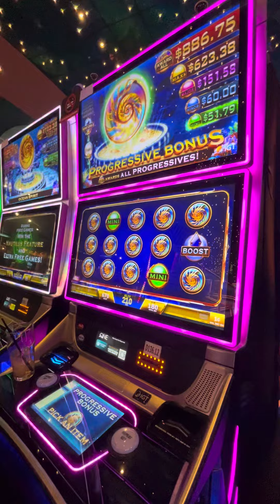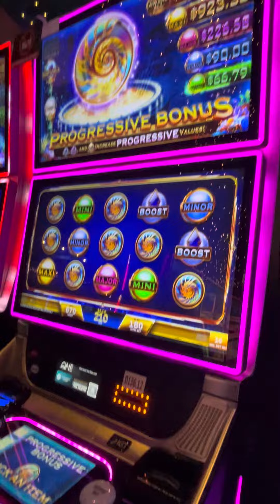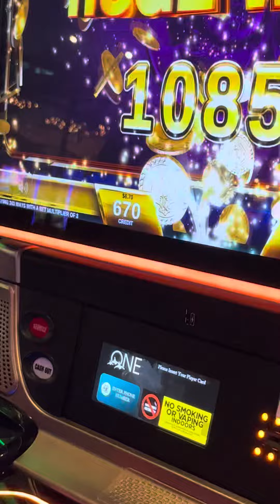OCEAN SPIRIT PROGRESSIVE BONUS! $1.80 BET!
Rhonda’s first time playing Ocean Spirit and she got the Progressive bonus!! 🤩